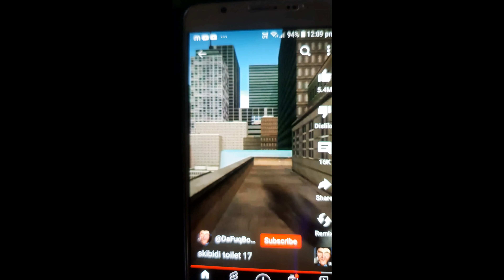Look Titan Skibidi Toilet